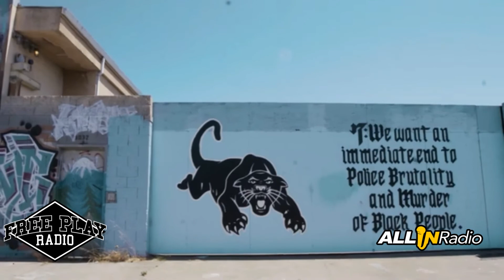BRYCE SAVOY : FREE PLAY RADIO EPISODE 6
Free Play Radio Invites Oakland Native Bryce Savoy to come talk about his his career, independence and journey in the music industry with Our Host Scino! 🏁